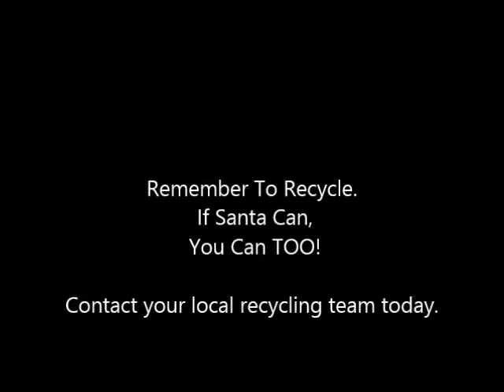Recycling Project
Please remember to recycle